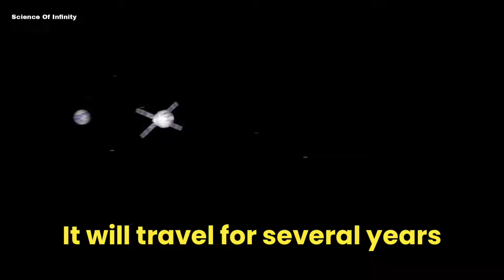Why is NASA Going to Titan?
Titan is the largest moon of Saturn. And the Second-largest in the Solar System. With its diameter is about 5,150 kilometres. It has an atmosphere denser than the Earth's. Surface is composed of ice and rocky material.

Titan is the only place beside the Earth. Known to have liquids on its Surface. Such as dunes, rivers, lakes, seas and deltas. But not of liquid water its Methane & Ethane. The atmosphere is made up of Nitrogen & Methane. These elements react and produce a unique molecule. Which is needed for the Alien Life to grow.

To search for Alien Life, NASA has planned DRAGONFLY mission. This mission will be launched in 2028. It will travel for several years. And finally land on Titan in 2034. During this mission Dragonfly will fly around Titan. And collect the required samples.

Credit - NASA, NASA JPL, ..